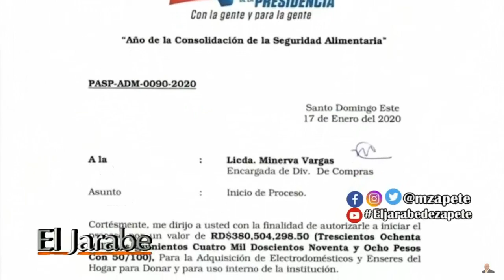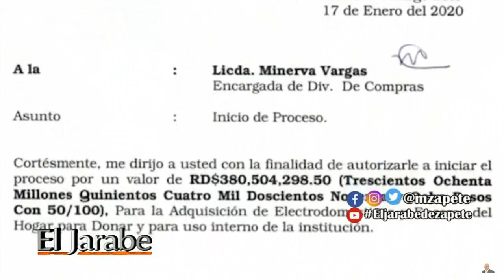Danilo y los Danilistas mienten siempre | El Jarabe Seg-1